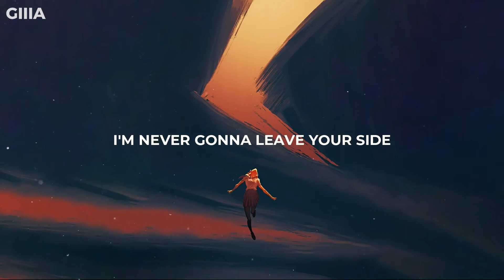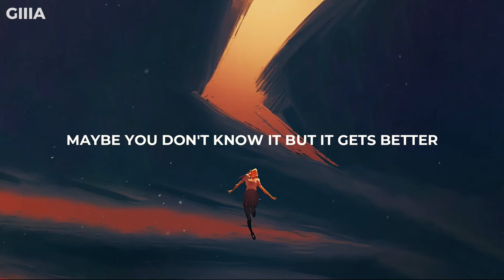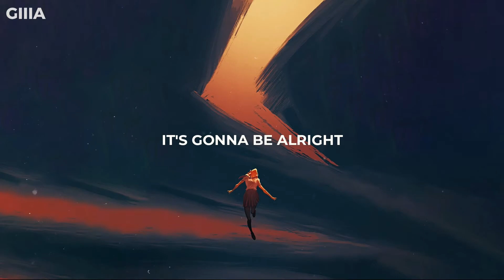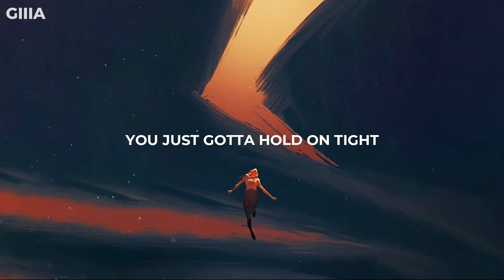Odesza - Falls (Lyric Video) feat. Sasha Sloan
🌴Follow ODESZA 🎵

🌟Lyrics🎶

Ever feel like you can't breathe
Does the water feel too deep
Lie awake cause you can't sleep without it

Ever feel like you're alone
When you're lost but you're already home
Lie awake cause you can't dream without it

I'm never gonna leave your side

Everybody falls down
All the way down
You just gotta hold on tight
Then you gotta get up
Gotta get up
Gonna make it through this time
Everybody falls down

Ever feel like it's too much
Do you feel like you're not enough
When you feel like it's gonna take forever

Yeah, I swear I know what it's like
To feel alone at the end of the night
Maybe you don't know it but it gets better

📸Picture Credit: Dani naimare